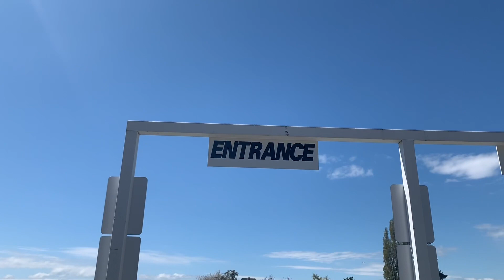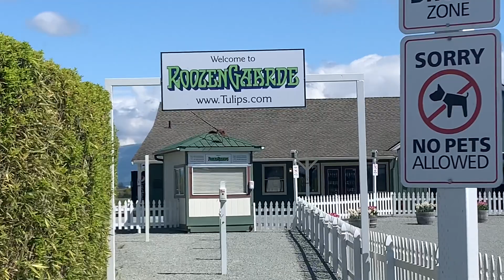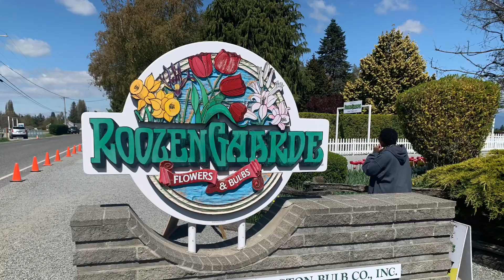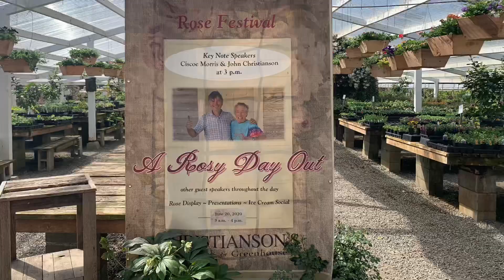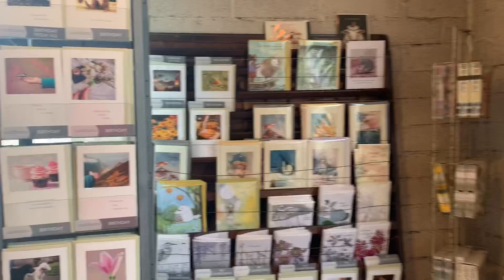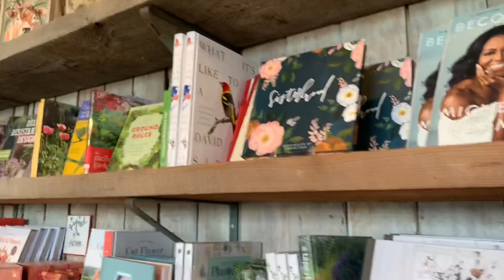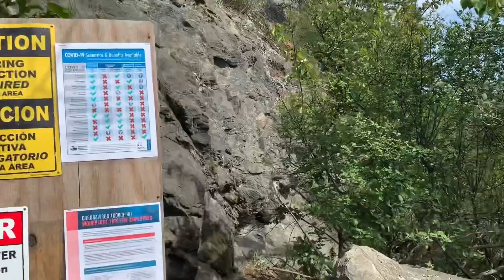День в тюльпановой красоте , Tulpan Verona , USA , Washington.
Воскресенье  19 апреля 2020 г. Решили проехаться на поля с тюльпанами , так же заехали в гости к моему младшему брату Геннадию  , ( в видео фото с моими племянниками ) , заехали на виноградные плантации , купили виноградное вино произведённое в штате Вашингтон . Короче ::: день удался , всё было замечательно . Смотрите , наслаждайтесь , делитесь с друзьями . Всех с праздником , Христос Воскрес!